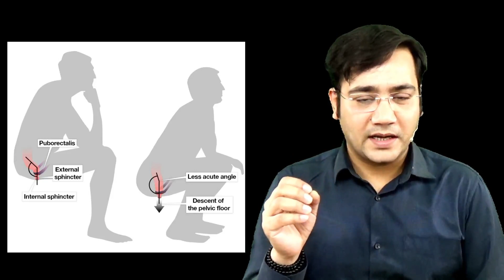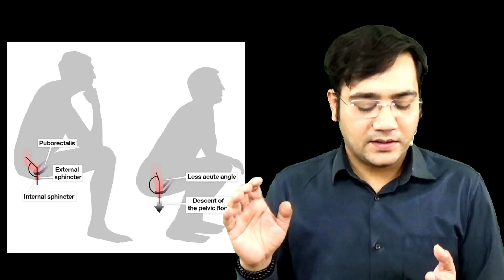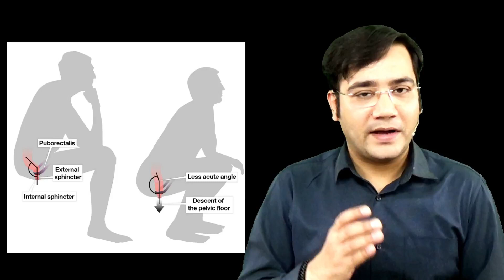क्या है मल-त्याग करने का सही तरीका ? | Bowel Movement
क्या है मल-त्याग करने का सही तरीका  ?
आईये जानते है ये सारी बातें और बच्चों को भी सीखाएं

Let's understand the right process of Defecation.